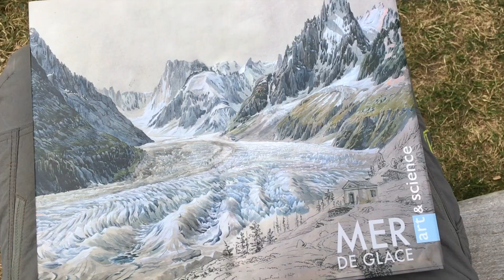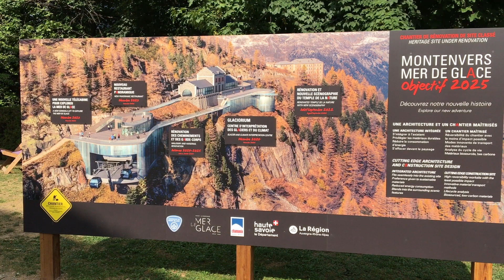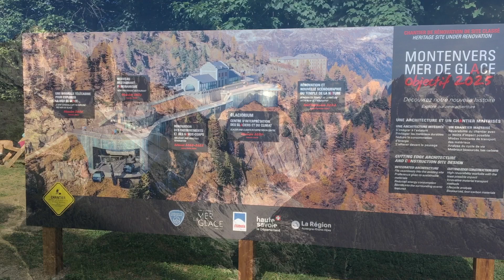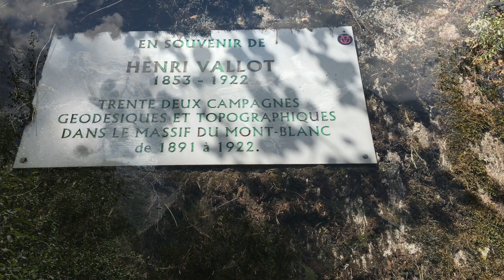The disappearing glaciers of Mont Blanc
Part of the Shear Zone Channel. Follow Rob as he visits old haunts in the French Alps - to witness the dramatic shrinking of famous glaciers in the Mont Blanc massif, French Alps. Centuries ago these flowed into the Chamonix Valley and long since had retreated back into the hills. But rapid melting caused by rapidly increasing summer temperatures is having a big impact now. The changes since I first visited the Mer de Glace, Bossons, Argentiere and Tour glaciers are staggering. It's not a happy story.
It's worth checking the book "Mer de Glace: art et science" (Nussbaumer et al., 2012).